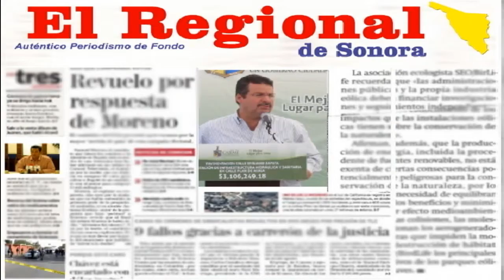Optimiza Gobierno Municipal sus espacios para beneficio de la ciudadanía.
Russo Salido señaló que gracias a esta obra de ampliación se cuentan con espacios más dignos, cuyas oficinas se encuentran en la parte central de la planta alta del nuevo edificio de Palacio Municipal.
Hasta 350 personas en promedio atienden diariamente en sindicatura, gracias a la obra de ampliación de Palacio Municipal que realizó la presente administración con el propósito de brindar un mejor servicio a los ciudadanos de Cajeme.
Así lo anunció en rueda de prensa el Síndico Procurador, Jorge Eugenio Russo Salido, quien destacó que este proyecto ha optimizado no solo el espacio de atención, sino el nivel en la calidad del servicio para aquellos ciudadanos que requieren realizar algún tipo de trámite ante esta área.
Son más de 25 empleados municipales los que ya laboran en condiciones adecuadas, pues el espacio en el que se encontraron por años era muy reducido y en ocasiones resultaba incomodo para los ciudadanos que acudían a efectuar algún tipo de trámite.